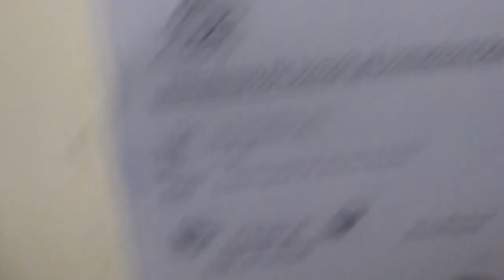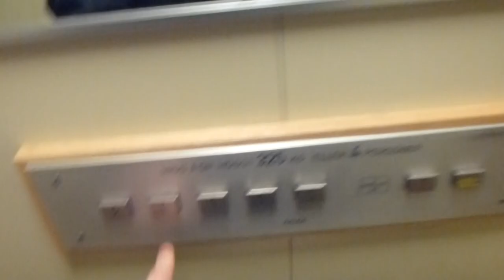KALEA Elevator @ Åsbäcksgatan, Söderhamn